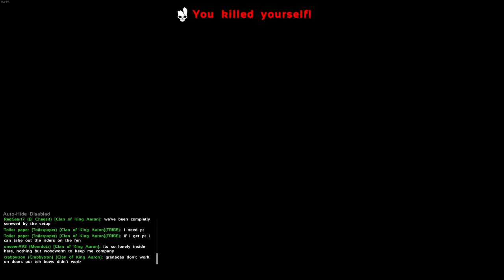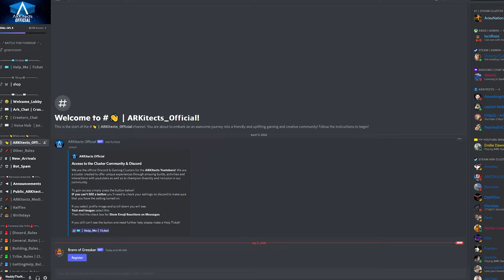We Fought a VIKING Battle for FJORDUR! ARKitects EVENT!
Thank you to the lovely ARKitects for inviting me to this event! Their discord can be found with this link!

-- Music & Remix --
Epidemic Sounds

-- Top Supporters --
Zev Hunter

-- Patrons --
Aberrant
AgentTeddy
Alex Bories
Alex Gettings
Amazing Raptor
Andy Schworer
AristlaCross
Astro Colonist
Billy-Joe Buckland
BishopTheRock
Bob Nelson
Bradley Undernehr
Buzzling
Caleb Hayen
Chris Lockhart
Christian Tjagvad
Cookiebeing
Cripto Gg
Daniel Hope
Darcy Scollo
Dartagnon
David B. III
Diabolo David
Dr Raptor
Edward Davidson
Elliott Jones
Eric Macdonald
ervinas
Fabian Klemens
Flynn Conington
FuzzyHigh
Genevieve Ritter
GlueHorse
Jack Blaisdell
Jacob Fuehne
James Flanigan
Jaxson Griswold
Jimbo & Lois
Joseph Gibbs
Joseph Velasquez
Kara Freeman
l30p
LootG0blin
Lucas Ellis
Lucas Hunter
Lukas Fowler
Matthew Eater8543
Microwave
Mohamet Mohamet
Moraine Damodred
NinjaViking
not21dropper
Penguinr2gt
Pierre Lefrench
PoliticalGamer
Primal
Rochelle
Sebas
Shane Lewis
Shawn Krefft
Shelbourne
Slumpy
Sunstrike216
SuperiorImmortal
The Bean Man
The ZombieN3ko
Thorfax
TimeDr
Trevor
Triggerpug
tyler frisch
Vard
Voltex
Walter MH
WilliamS
Wolfshark
Ylva
YourKitsune

ark fjordhawk how to tame guide new hawk fjordur ark map new andrewsarchus desmodus draculae is really cool and the fenrir as well which is also a boss on the new fjordur map for ark survival evolved